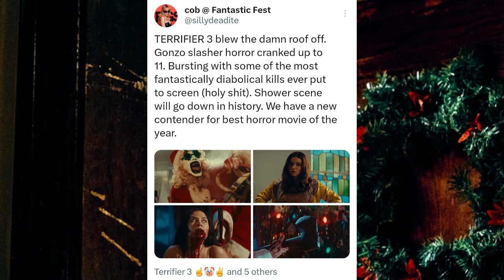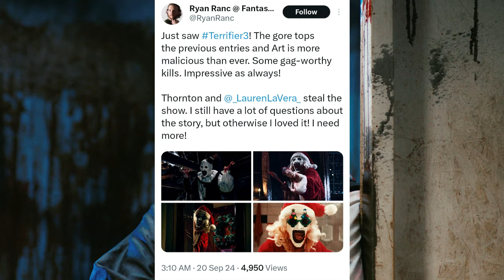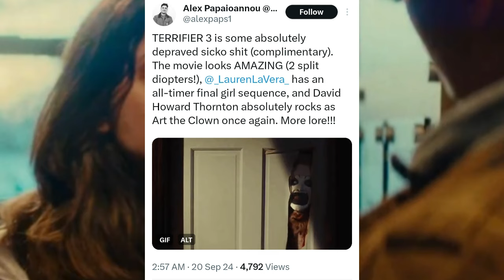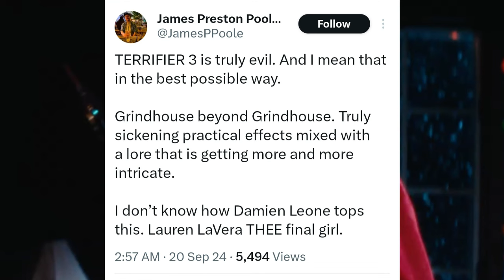Terrifier 3 First Reactions + Sequel Confirmed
Damien Leone's Terrifier 3 is expected to release next Christmas season. Art The Clown terrorized horror fans in Terrifier and some fans have been waiting to see the character return. I've seen Terrifier 3's teaser trailer and Santa Claus has a special gift for one of the children that find him downstairs on Christmas Eve. Damien Leone's plans for Terrifier 4 aren't clear, but he does have an end in mind for the franchise. Leone has teased the runtime for Terrifier 3 and minor plot details. Terrifier 3 seems to be headed to college and we'll meet Sienna's family. The budget has been revealed. Damien Leone has revealed the opening scene details. A young Sienna scene is coming. New Trailer drops this Wednesday for Terrifier 3. David Howard Thornton has confirmed the first teaser is a scene in the movie. The first trailer has arrived.